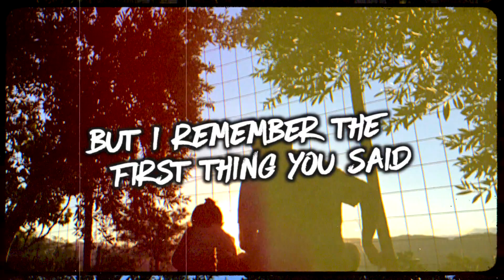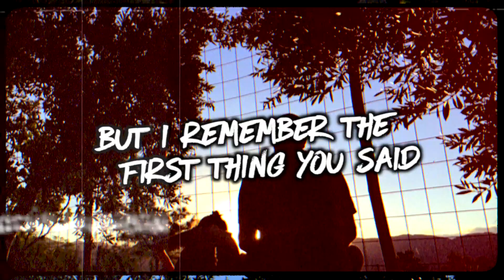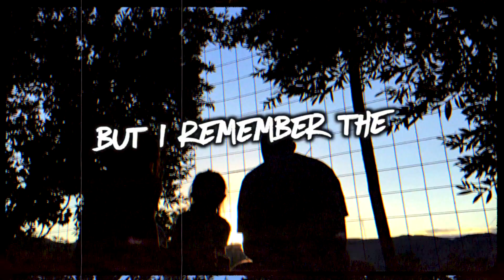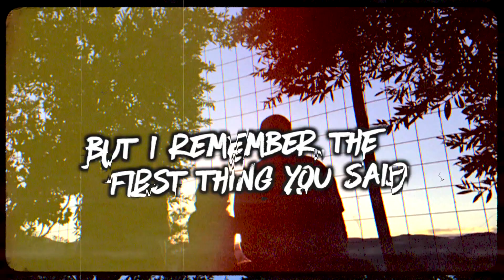Granada - First Steps - Like War$ cd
Album: LIKE WAR$
canción: First Steps

Guillermo Estévez: Guitarra y voz
Marcos Colombi: Bajo
Adrian Esposito: Batería

Baterias grabadas en “The Cave” por Martin
Brunello.
Mezcla, mastering y grabación de guitarras, bajos y voces por Guillermo Estevez en Blacktape Unorthodox Records.
Producido por Guillermo Estevez.

Camera: Federico Bracken
Edited & Directed by Guillermo Estevez